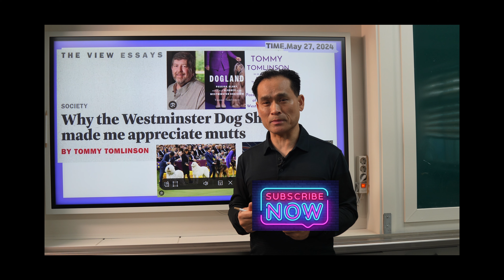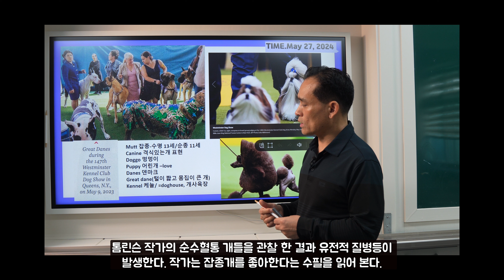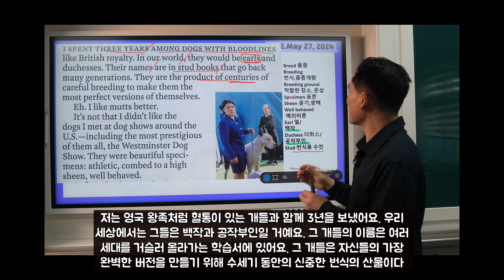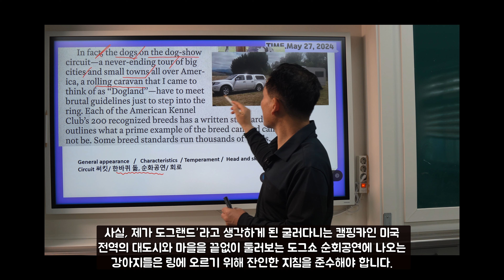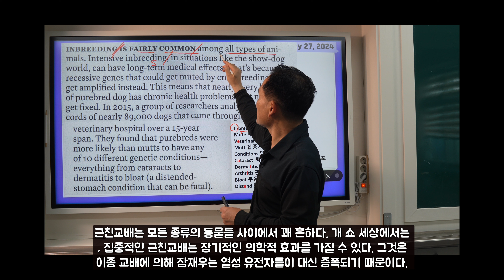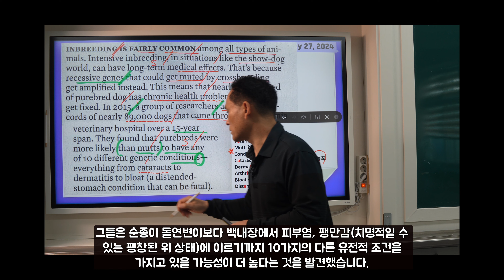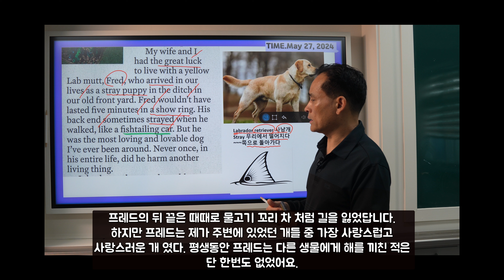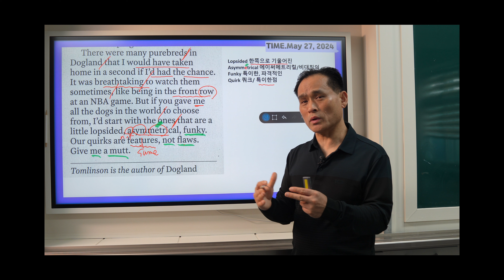타임지 읽어 주는 남자 783강 애완견 도그쇼 의미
웨스트민스터 도그 쇼는 단순히 개들의 아름다움을 경쟁하는 행사가 아니라, 순혈 견종의 보존과 발전에도 기여하는 중요한 행사입니다. 또한, 개들을 사랑하는 사람들에게 즐거움을 선사하고, 개에 대한 관심을 높이는 데에도 기여하고 있습니다. 웨스트민스터 도그 쇼는 미국에서 가장 오래되고 명망 있는 도그 쇼로 매년 2월 뉴욕시에서 개최됩니다. 1877년부터 시작된 이 쇼는 미국켄넬클럽(AKC)에서 주관하며, 200개 이상의 견종이 경쟁합니다.